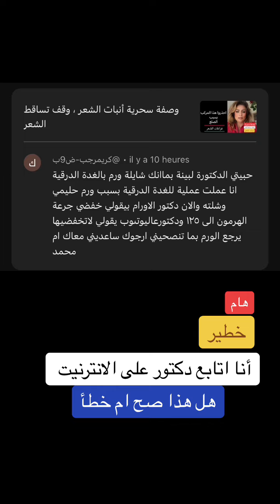هل تتغير جرعة هرمون الغدة الدرقية بعد عملية استئصال الغدة الدرقية؟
هرمون الغدة_الدرقيه هل اتابع مع الطبيب عبر الانترنيت ، يفضل المتابعة مع الطبيب المعالج والذي يتابع صحتك خطوة بخطوة